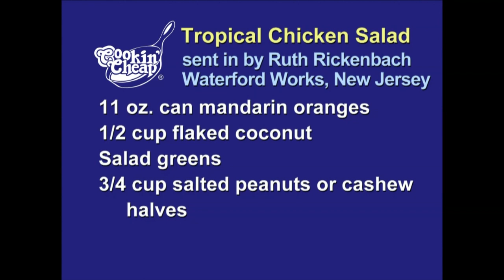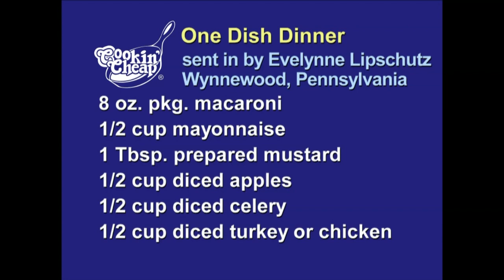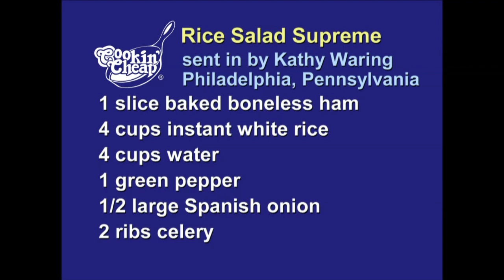Cookin' Cheap - 1711 - Entree Salads for the Really Hungry